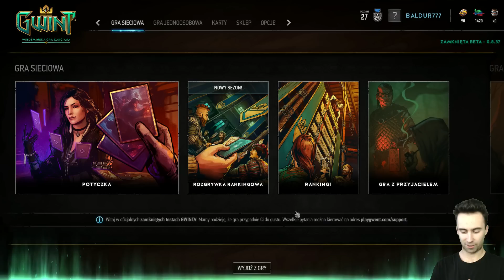"NA SIEBIE" ZAGRAJMY W GWINT WIEDŹMIŃSKA GRA KARCIANA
GWINT,
gwint wiedźmińska gra karciana,
gwint testy serwerów,
gwint karty,
gwint cd project,
gwint potwory,
gwint królestwa północy,
gwint beta,
zagrajmy w gwint wiedźmińska gra karciana,
gwint pl,
gwint skellige,
gwint opening,
gwint beczki,
gwint zamknięta beta,
gwint scoiatael,
gwint nilfgaard,
gwint kondzio player,
gwint yennefer,
gwint filippa,
gwint henselt,
gwint aktualizacja,
gwint karty premium,
gwint tryb rankingowy,